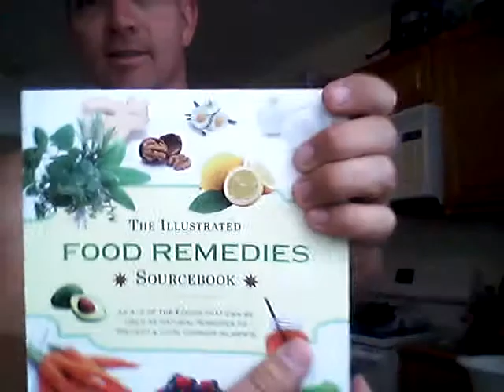Think For Yourself and Don't Trust the Hype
Moderation is a good thing...in moderation.